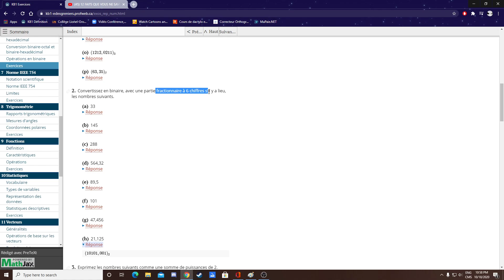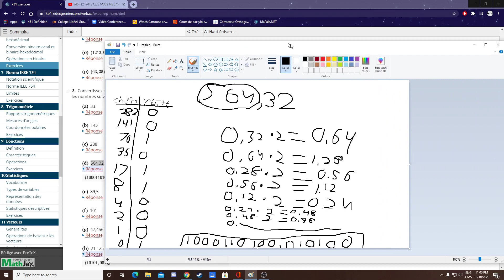devoir bloc 2 math